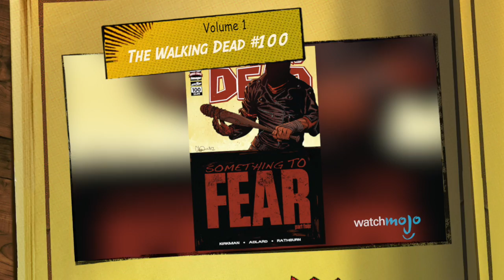Walking Dead's Negan: Comic Book Origins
Fan of AMC's The Walking Dead TV series we're impressed and terrified with the addition of  Jeffrey Dean Morgan's villain Negan was one of the most talked about moments in the entire series. Especially considering he murdered one of the main cast members and left audiences wondering who Negan killed. There have been a lot of great and memorable villains over the years, but none quite as colorful or menacing as this former high school football coach. Join WatchMojo as we explore the comic book origins of Negan.

Special thanks to our users Paweł Wasilewski and Alvaro Salvagno for suggesting this idea, check out the suggest